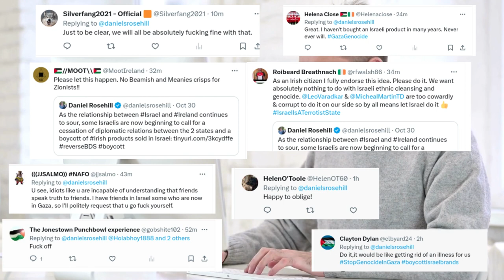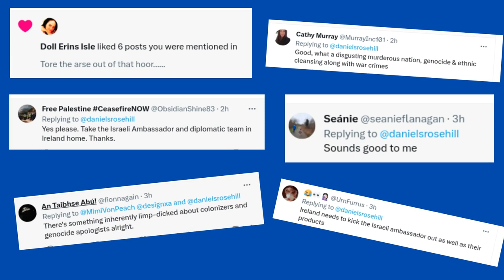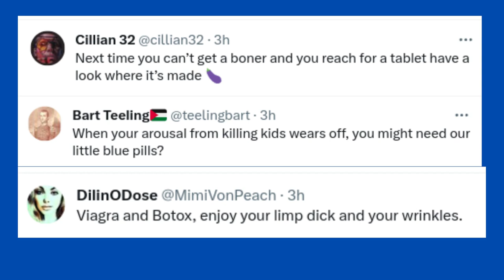Ireland & Israel On Brink Of Trade War? But Viagra & Potatoes Stand In The Way...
Irish Twitter/X users reacted furiously to an exclusive shared on this YouTube channel revealing that Israelis were considering instituting a boycott on Irish goods and services in light of the distant island's continuous criticism of Israel and the widespread support in Ireland for the BDS movement.

However, Irish X users were quick to reveal a couple of unlikely deal-breakers that those calling for the boycott may have neglected, they claim: the supply of potatoes and Viagra, the world-famous erection drug which is produced, substantially, in a village in Ireland.